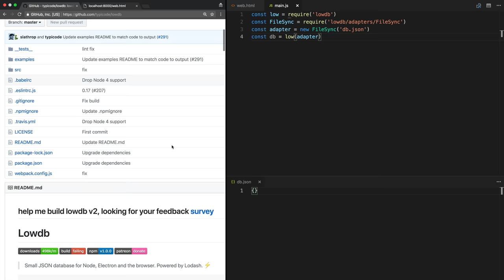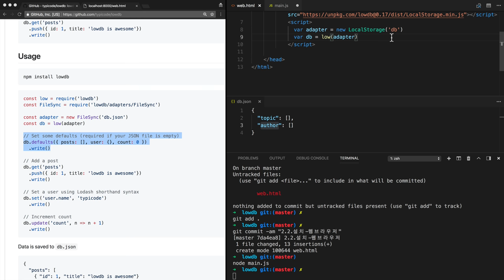DATABASE2 lowdb - 3. 기본 데이터 설정